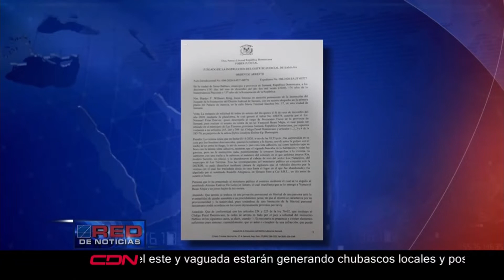Apresan dos hombres por presunto secuestro de una mujer en Las Terrenas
Samaná RD.- La Policía Nacional capturó a dos hombres acusados de secuestrar a una extranjera en el municipio de las Terrenas en la provincia de Samaná.